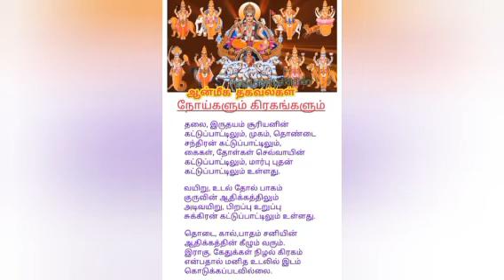வற்றாத செல்வத்தையும் அதிர்ஷ்டத்தைப் பெற